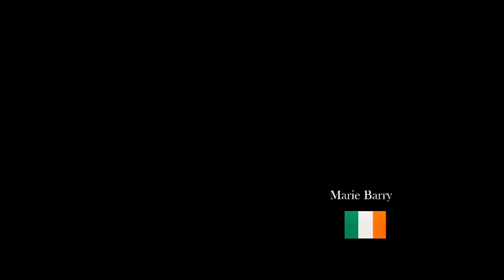Europa x Cuba - Marie Barry solidaria irlandesa con la Revolución Cubana